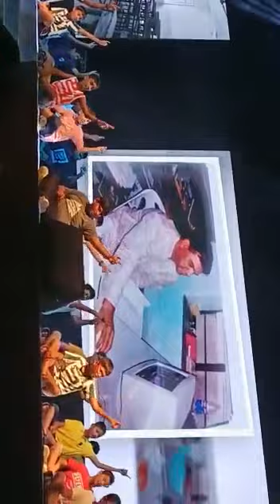annual day dance in school Don Bosco high school Matunga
Video from Rudra Joshi